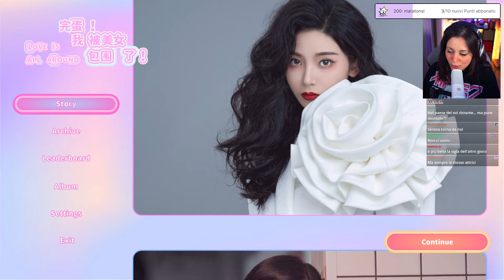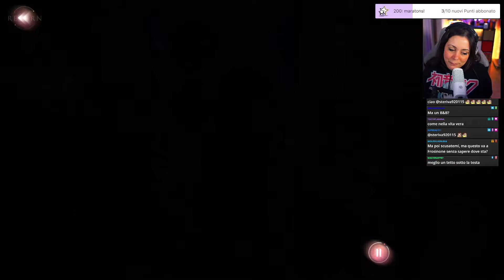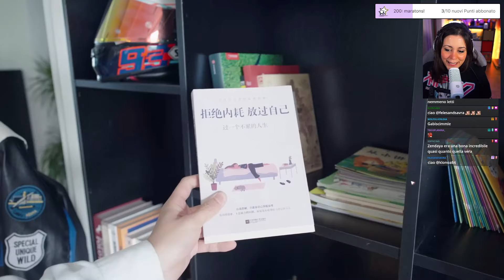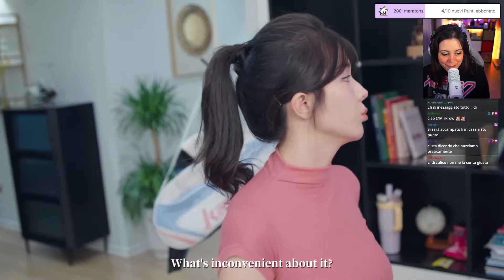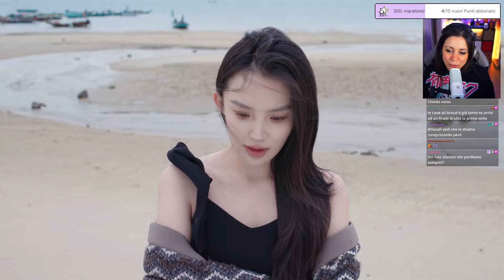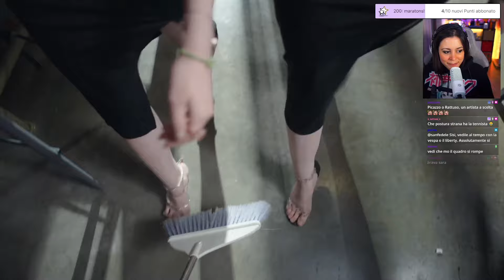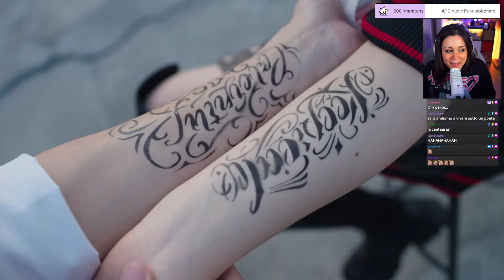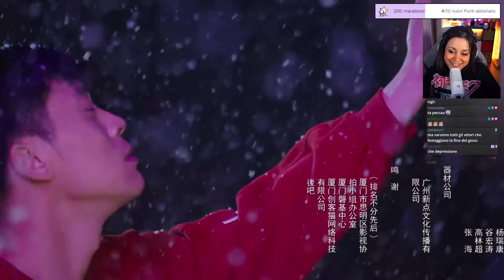Nuove ragazze per Guglielmo! | LOVE IS ALL AROUND DLC